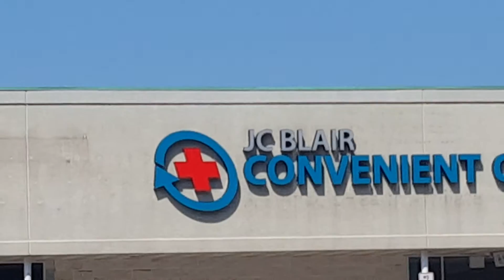May 2020 Munzee Monthly Video Contest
trying this again.